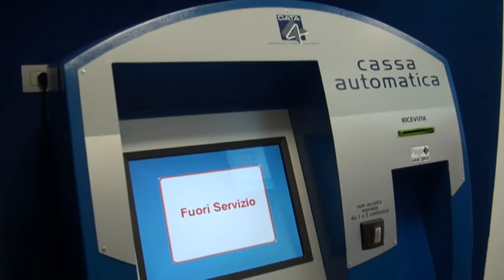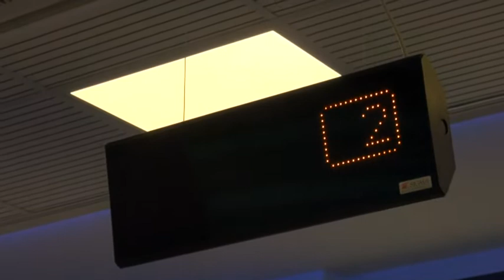A PISTOIA UNO SPORTELLO UNICO PER LE PUBLI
A Pistoia, su viale Matteotti,  stato aperto ufficialmente lo sportello unico che raggruppa i servizi di Alia, Publiacqua e Publicontrolli. Lo spazio è vicino al centro città e facilmente raggiungibile con i mezzi pubblici.